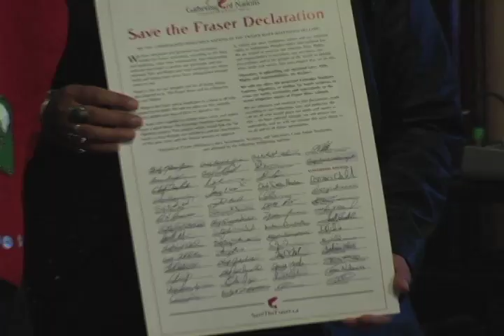Interior First Nations pipeline ban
61 First Nations have united in a historic alliance to protect the Fraser River watershed and declare their opposition to Enbridge's Northern Gateway pipeline proposal.

Dogwood's Eric Swanson gives an update from the event.